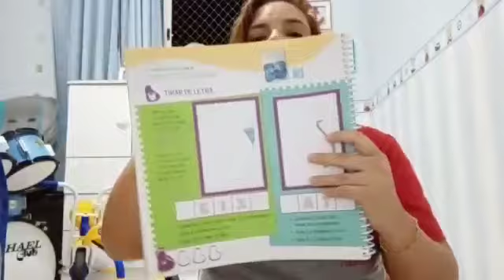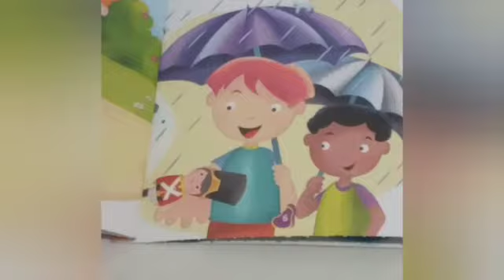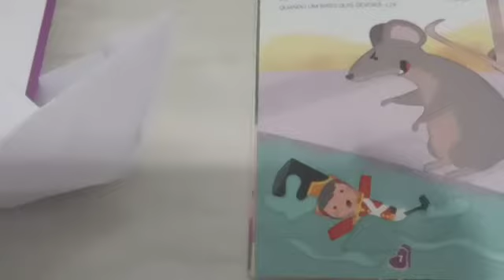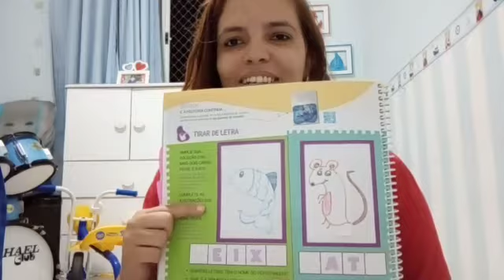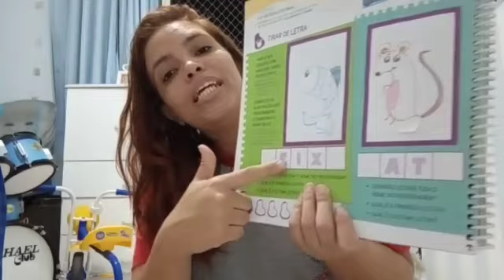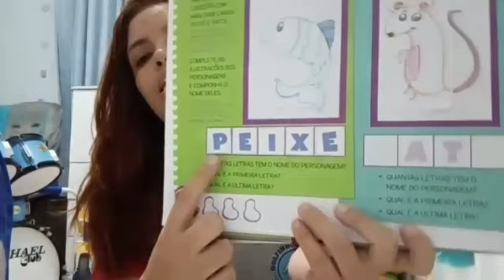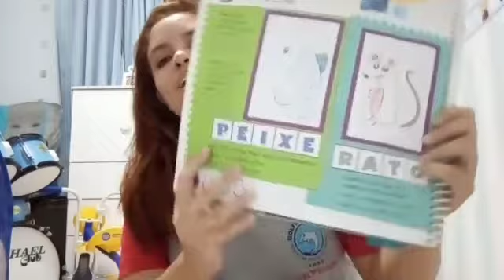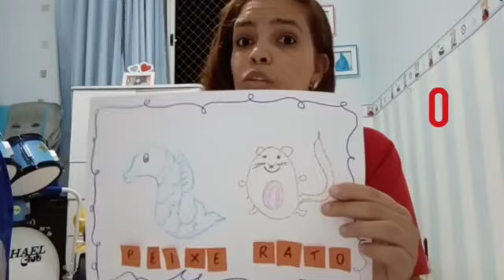Vídeo aula com tia Bruna - P de PEIXE / R de RATO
AMORES DO PRÉ 1!!
ESSA SEMANA CONTINUAREMOS A HISTÓRIA DO SOLDADINHO DE CHUMBO E APRENDEREMOS DUAS LETRINHAS NOVAS!!!
ESTÃO PREPARADOS?!
ENTÃO, APERTE O PLAY!!!
BEIJINHOS DA TIA BRUNA 😘